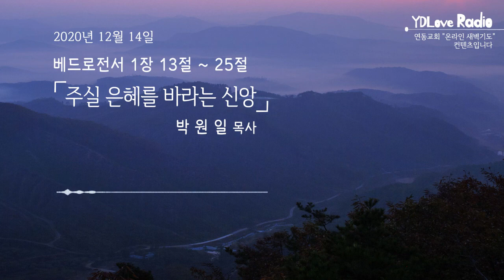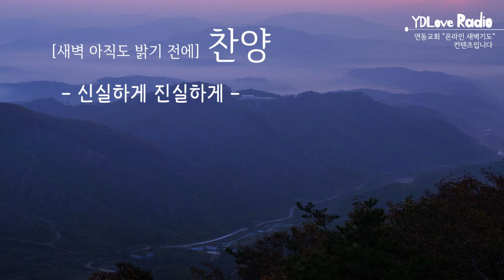2020.12.14 박원일 목사 - YD Love Radio "새벽 아직도 밝기 전에"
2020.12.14 [YDLR] 새벽 아직도 밝기 전에

주실 은혜를 바라는 신앙
박원일 목사

찬양출처
piano cover (BGM) : 구현영